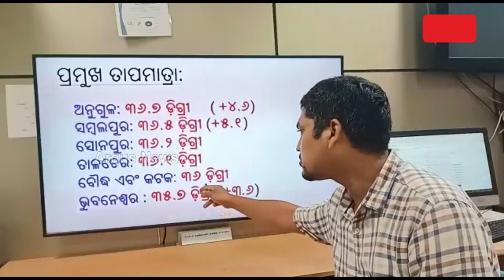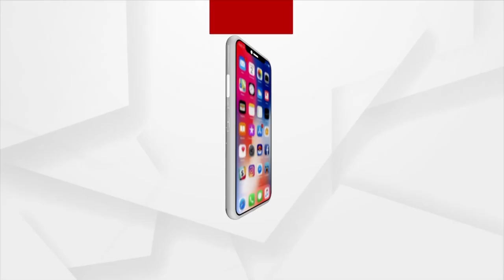ଆସନ୍ତା ୫ରୁ ବଢିବ ବର୍ଷା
ଆସନ୍ତା ୫ରୁ ବଢିବ ବର୍ଷା। ପ୍ରଥମ ସପ୍ତାହ ଶେଷ ବେଳକୁ ଗୋଟିଏ ଲଘୁଚାପ କ୍ଷେତ୍ର ସୃଷ୍ଟି ହେବା ନେଇ ଆକଳନ କରିଛି ପାଣିପାଗ ବିଭାଗ। ଏହାପରେ ୯ ରୁ ୧୩ ତାରିଖ ମଧ୍ୟରେ ଆଉ ଏକ ଲଘୁଚପ କ୍ଷେତ୍ର ସମ୍ଭାବନା ରହିଛି ବଙ୍ଗୋପସାଗରରେ। ଯାହାର ପ୍ରଭାବରେ ରାଜ୍ୟରେ ବର୍ଷାର ପରିମାଣ ବୃଦ୍ଧି ପାଇବ।